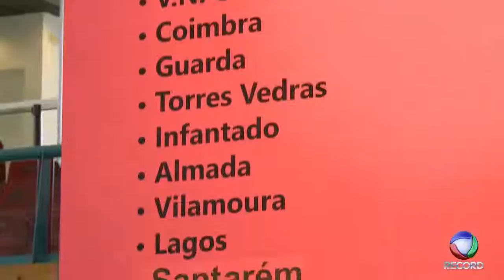Palco Record no Stand HN Portugal na In Beauty!